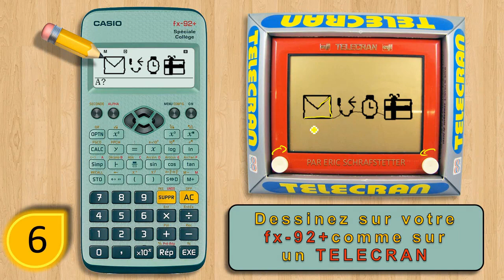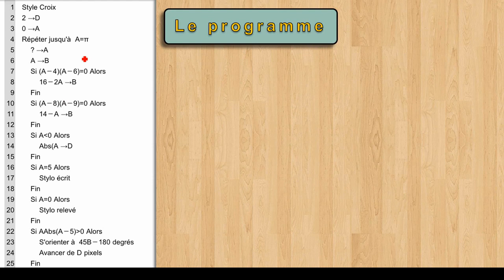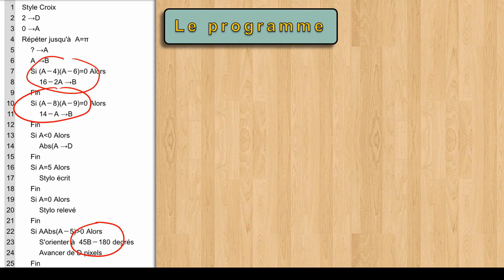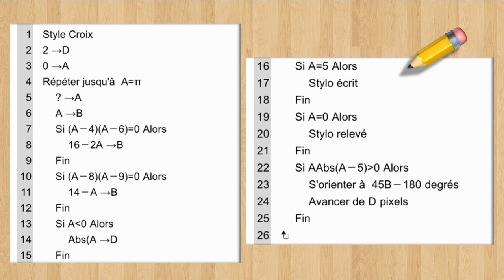Mini-jeu CASIO fx-92+ : "Dessin façon TELECRAN"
Dans cette vidéo je vous présente une adaptation du jeu TELECRAN (Etch A sketch en anglais) qui vous permettra de faire de petits dessins sur l'écran de votre calculatrice.

Derrière ce programme se cachent quelques formules que vous pourrez vous-même retrouver facilement si vous avez un niveau 3e ou plus. Voici quelques indications pour vous aider

== D'AUTRES JEUX POUR VOTRE CASIO FX-92+ ==